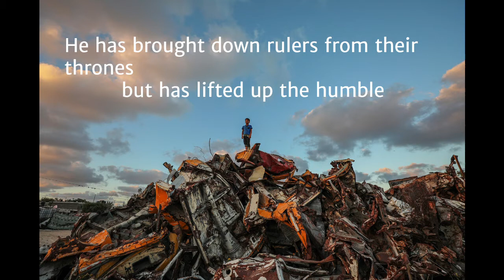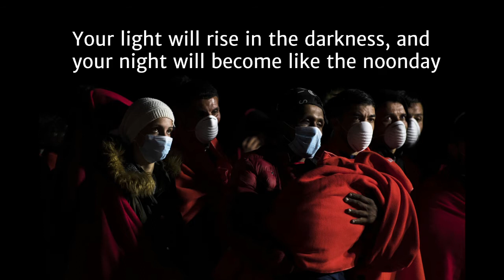Advent 2020: Comfort my people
Advent through the news of 2020.
Original images from the Guardian 2020 - for sources see keziahereandthere.org